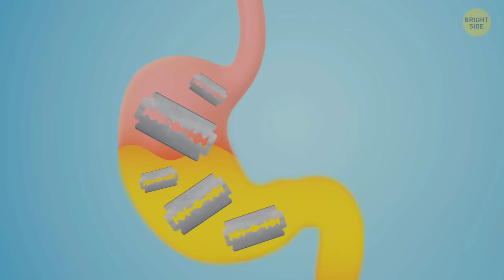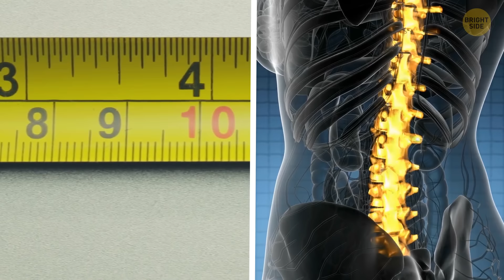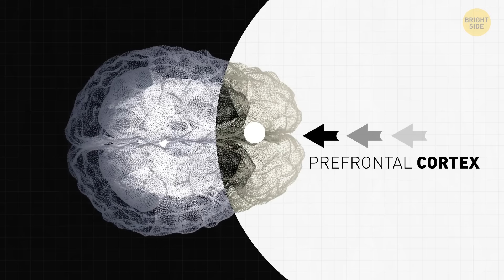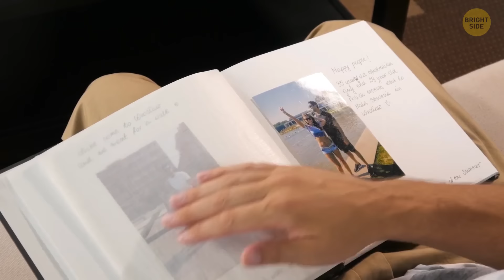Facts That Will Leave You Asking "Is That True?"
This video dives into everything from mind-blowing historical events to fascinating scientific discoveries, each fact more incredible than the last. With each surprising revelation, you'll find yourself more intrigued and eager to learn. So, get ready to expand your knowledge in the most entertaining way possible. Trust us, you won't want to miss this captivating journey through the world's most unbelievable truths!

Credit:
mikeyv683 / Reddit
ShaneMP01 / Reddit
joetophat / Reddit
Yellow_Submarine8891 / Reddit
Unknown Author / Reddit